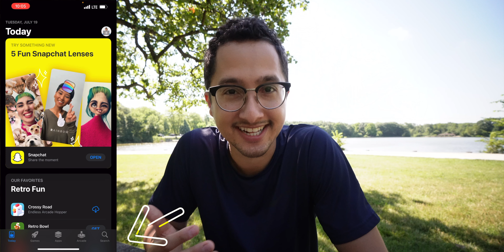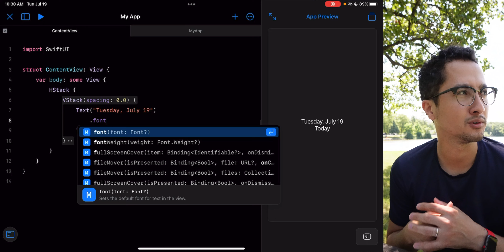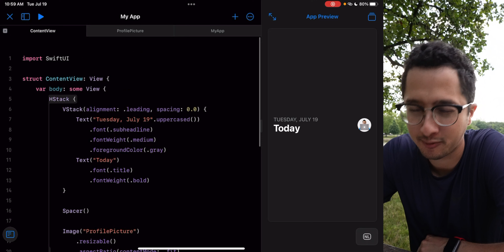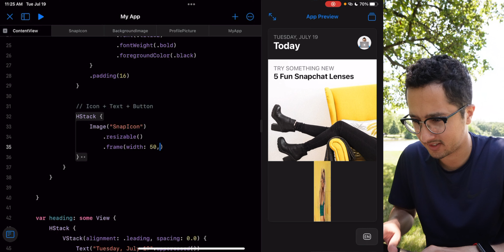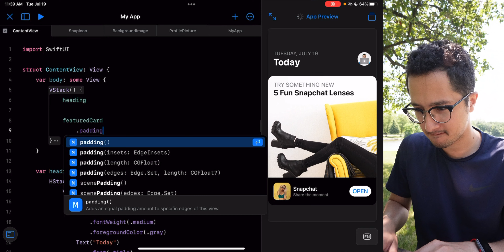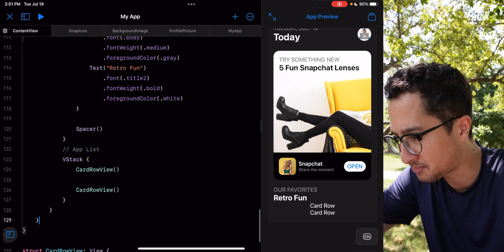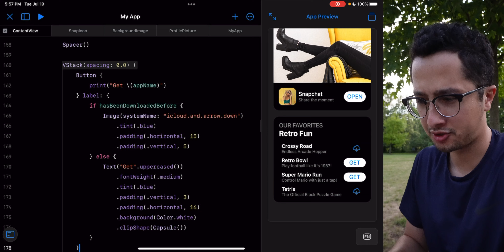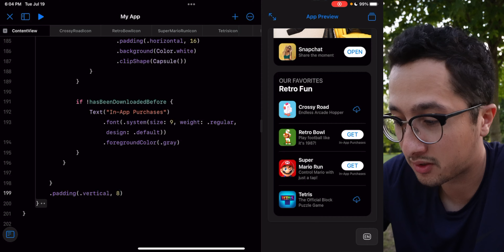Recreating the App Store Using SwiftUI | Tutorial for Beginners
As a fun challenge, we are recreating the App Store app using Swift Playgrounds and SwiftUI on an iPad mini. This tutorial assumes basic knowledge of Swift.

Like = This Video Was Helpful
Comment = Questions and Suggestions

Table of Contents:
00:00 - Introduction
00:36 - Part 1 - Dissecting the App Store design
01:15 - Part 2 - Intro to Swift Playgrounds on iPad
04:59 - Part 3a - Dissecting the App Store heading view
06:35 - Part 3b - Coding the App Store heading view
16:35 - Part 4a - Dissecting the App Store featured card view
19:40 - Part 4b - Coding the App Store featured card view
39:13 - Part 5a - Dissecting the App Store app list card view
41:08 - Part 5b - Coding the App Store app list card view
1:04:29 - Wrap up